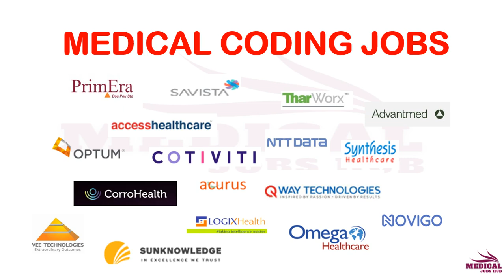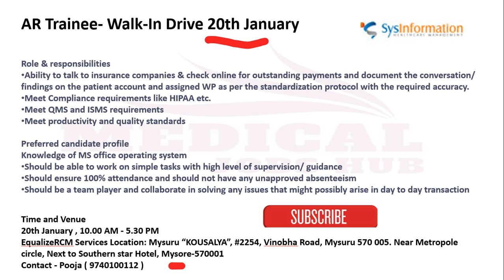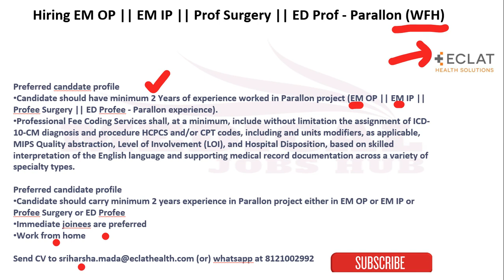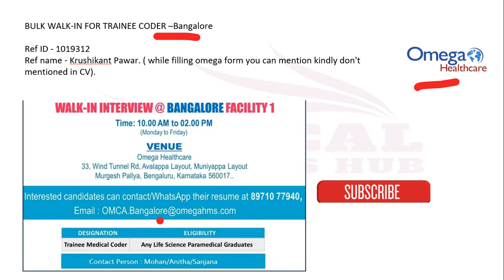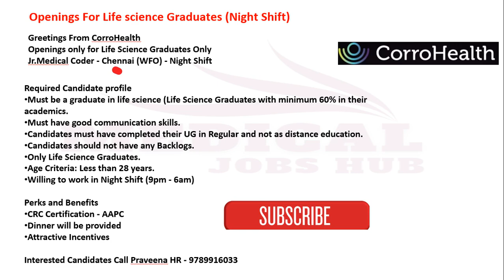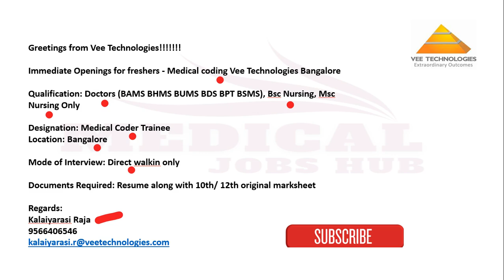MEDICAL CODING - FRESHERS & EXPERIENCED !! WFH